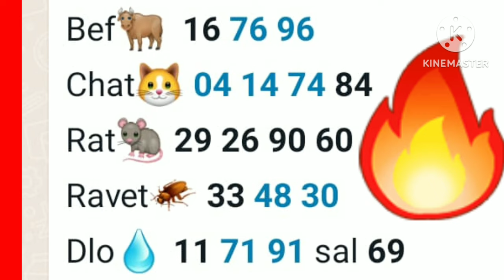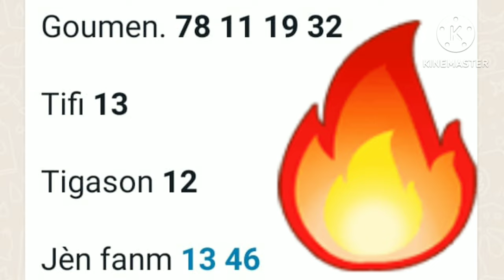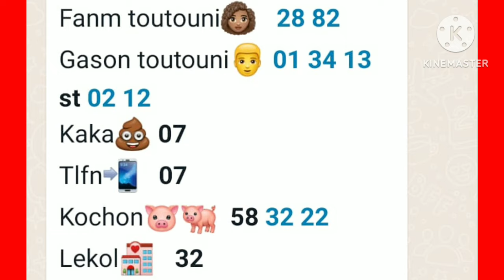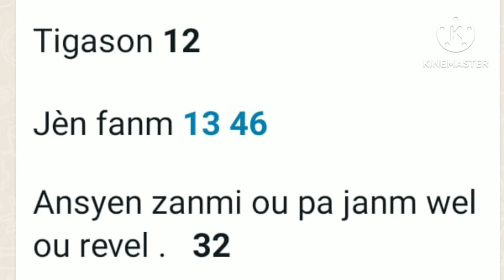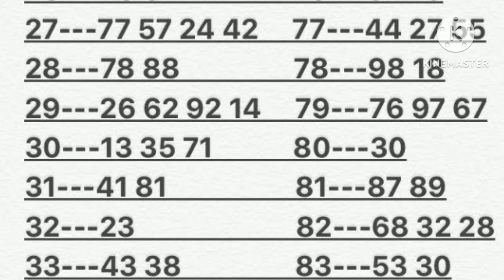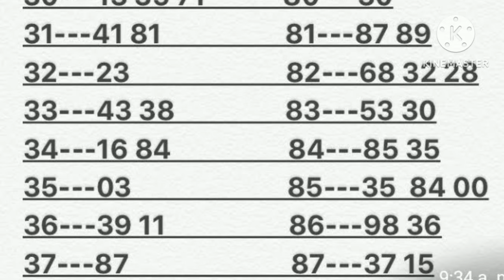Chak Lew reve Yon moun men boul libay direk sanrevè @loto5chiff krazebanknumero